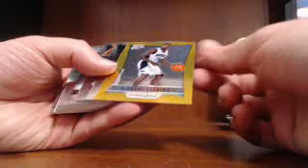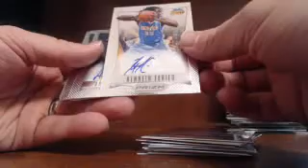NORDY22 CASE 1 PRIZM RECAP